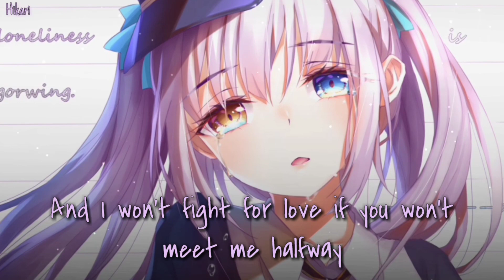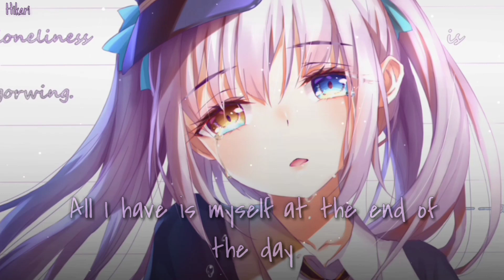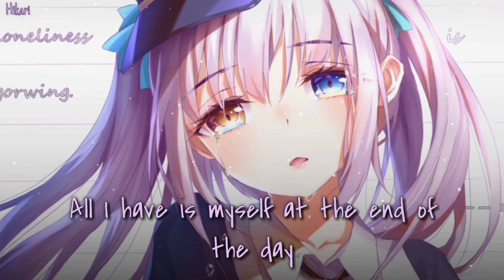♪Nightcore ⇾All I Want ღ Lyrics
Your supports makes me motivated to do more ( ◕◡◕ )❤︎

♪ Song : All I Want
» Artist : Olivia Rodrigo (from 'HSMTS')

If I didn't credit your works properly and you don't want me to use them in this content(this includes the label, producer, music and images) please contact me or comment here and i will delete it permanently.

⍟ Lyrics (include in the video)

When I was young and naive